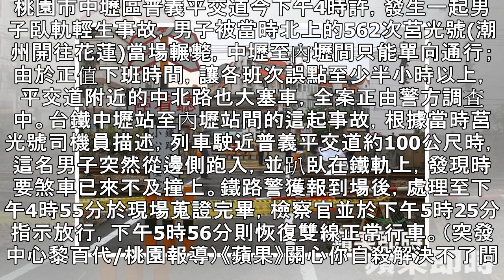台鐵中壢普義平交道事故 男子臥軌遭莒光號輾斃 | 蘋果日報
桃園市中壢區普義平交道今下午4時許，發生一起男子臥軌輕生事故，男子被當時北上的562次莒光號(潮州開往花蓮)當場輾斃，中壢至內壢間只能單向通行；由於正值下班時間，讓各班次誤點至少半小時以上，平交道附近的中北路也大塞車，全案正由警方調查中。台鐵中壢站至內壢站間的這起事故，根據當時莒光號司機員描述，列車駛近普義平交道約100公尺時，這名男子突然從邊側跑入，並趴臥在鐵軌上，發現時要煞車已來不及撞上。鐵路警獲報到場後，處理至下午4時55分於現場蒐證完畢，檢察官並於下午5時25分指示放行，下午5時56分則恢復雙線正常行車。（突發中心黎百代/桃園報導）《蘋果》關心你自殺解決不了問題，卻留給家人無比悲痛。請...
台鐵中壢普義平交道事故　男子臥軌遭莒光號輾斃